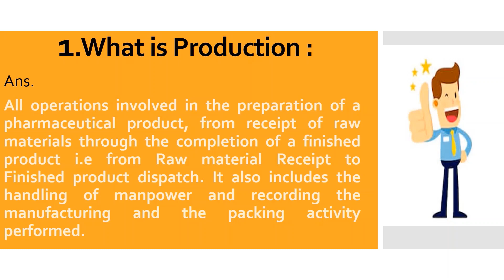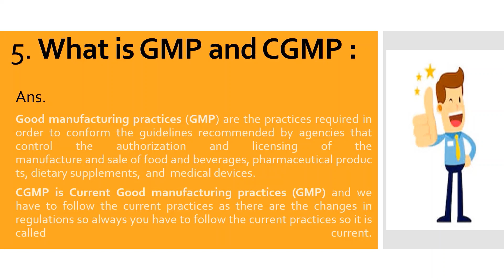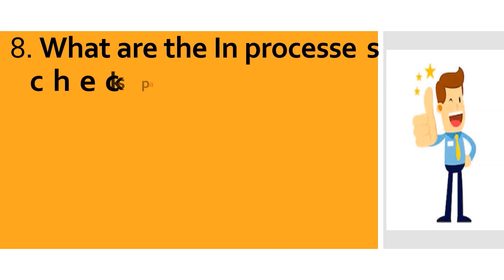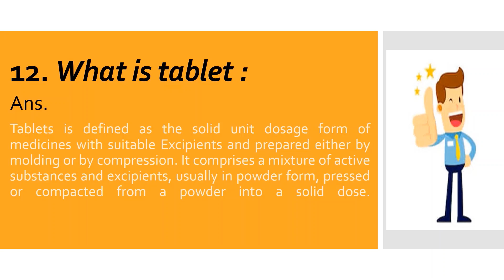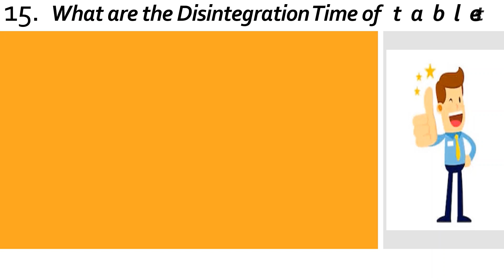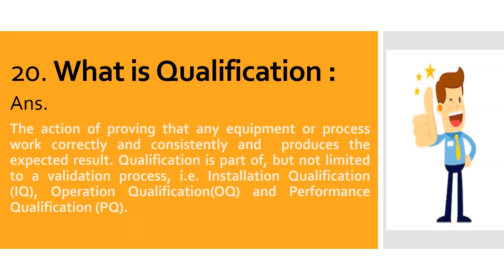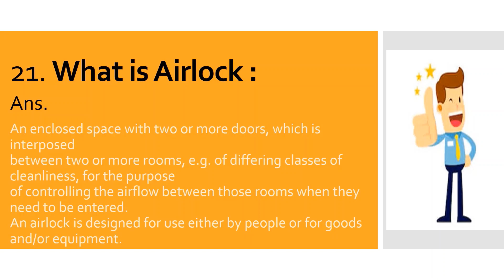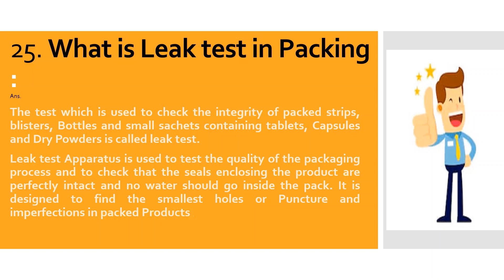PHARMACEUTICAL PRODUCTION INTERVIEW QUESTION AND ANSWERS FOR FRESHERS & EXPERIENCED | PHARMA JOBS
Questions and Answers
1) Define the tablet?
Ans) Tablet is a solid dosage form. It contains the Active pharmaceutical ingredient (API) along with the excipients.

2) Define API?

Ans) API, known as Active pharmaceutical Ingredient. It is the first and important ingredient in any drug formulation. It is a biologically active component responsible for the drug effect.

3) What is excipient and give any two examples with their use?

Ans)  Excipient is an inactive or inert component of the drug formulation which is helpful for improving the tablet characteristics.

Examples: Diluents, useful for increasing the bulk volume of a tablet. Also used for improving the flow properties while compressing the tablet. Lubricants, useful for improving the flow properties while compressing the tablet.

4) Give the examples for diluents and lubricants?

Ans) Diluents- Mannitol, sorbitol, starch, lactose, sucrose etc.

Lubricants – Magnesium stearate, calcium stearate, stearic acid etc.

5) Name the tablet preparation methods?

Ans) Wet granulation, Dry granulation, Direct compression.

6) Explain the wet granulation, dry granulation and direct compression?

Ans) Wet granulation: It involves mixing, wet sieving, drying, dry screening and compression. API and excipients are mixed well, then binder solution/ granulation fluid added to form a wet mass, wet mass is screening through a suitable sieve, formed granules are dried. Dried granules are again screened through a sieve. It helps to break down the granule agglomerates to produce a compatible size for preparing the tablet. These same size granules blended and compressed.

Dry granulation: It involves mixing, slugging, screening and compression. API and Excipients are mixed well and particles are aggregated under high pressure for forming slugs. These slugs are screened to form uniform granules for compressing the tablets.

Direct compression: In this method, blend of API and Excipients are directly compressed to form tablets without changing physical nature of material itself.

Interview Questions & Answers on Pharmaceutical Production Jobs

7) Name any three tablet processing problems and explain it?

Ans) Mottling, Capping and lamination.

Mottling- unequal colour distribution of a tablet.

Capping- Partial or complete separation of a tablet top or bottom crowns.

Lamination- Separation of tablets into two or more layers.

8) What is the difference between picking and sticking?

Ans) Picking- Because of adhesion to the punch faces, Localized portion missing on the surface of the tablet.

Sticking- Adhesion of tablet localized portion to the punch faces resulting in rough and dull appearance.

9) Define capsule and how many types of capsules are available?

Ans) It is a solid dosage form. It contains API and excipients enclosed in a water soluble shell made up of gelatin.  Two types of capsules are available. Hard gelatin and soft Gelatin capsules.

10) Explain about hard gelatin capsules?

Ans) It contains two parts called body and cap. Body, a long narrow section. Cap,  a smaller wide portion, it fixes over the body.

11) What is the biggest and smallest capsule size?

Ans) The biggest capsule size -000 & smallest capsule size – 5.

12) Define parenterals?

Ans) Sterile dosage forms administered by injections thorough one more layers of the skin.

13) Explain about Water For Injection (WFI)?

Ans) Purified water without any pyrogen, prepared by distillation or reverse osmosis.

14) What is pyrogen?

Ans) They are the metabolic products of microorganisms produced from living or dead microorganisms.

15) Difference between water for injection (WFI) and sterile water for injection (SWFI)?

Ans) WFI – Purified water without any pyrogen

SWFI – Purified and sterile water without any pyrogen

16) Difference between ampule and vial?
Ans) Ampule is simple dose unit and Vial is multiple dose units.
Key words - pharma production interview questions and answers production interview